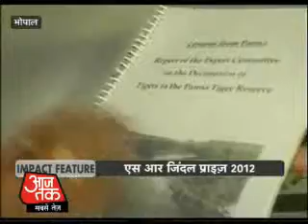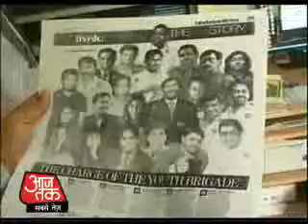S R Jindal Prize - Coverage on Ajay Dubey by Aaj Tak India 5th Dec. 2012